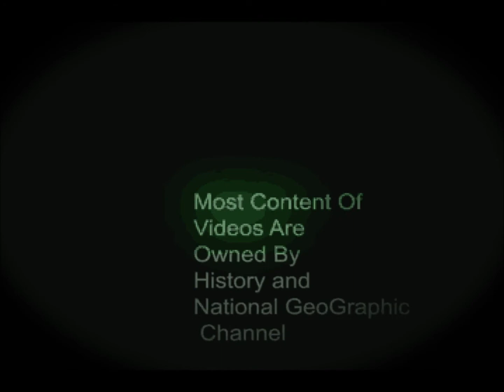Space with Sam Neill - The Effects Of A Black Hole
The Effects Of A Black Hole